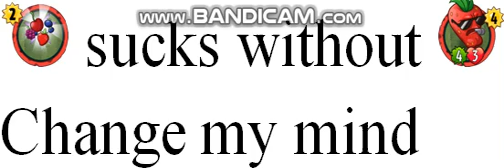Please change my mind